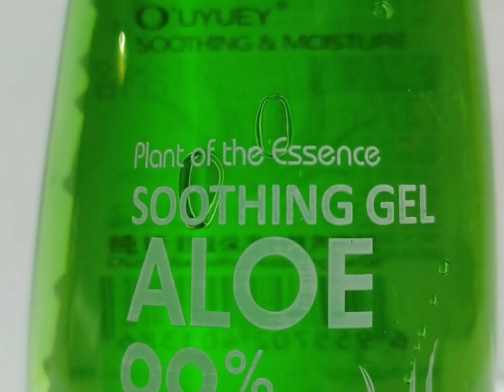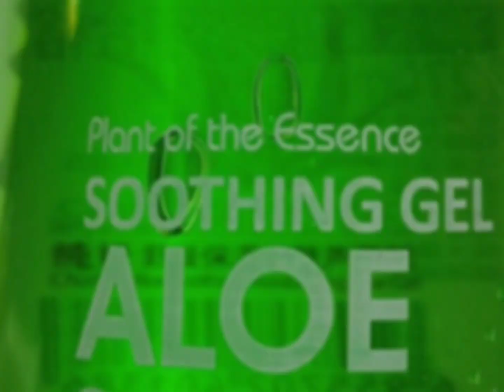WOW ALOE VERA GEL REVIEW | ALOE VERA GEL USES & BENEFITS | WOW SKIN SCIENCE | Best Products Of Wow❣️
🌀ᴋᴇᴇᴘ ғᴏʟʟᴏᴡɪɴɢ🌀
TURN 🔛 POST NOTIFICATION 🔔✨
s ʜ ᴀ ʀ ᴇ ♻
ʀ ᴇ ᴘ ᴏ s ᴛ 🔕 Enjoy .
TAG UR LOVE 💕!

Link for Aloe vera gel

About Aloe Vera:

The Aloe vera barbadensis is made up of clear, firm gel, which is surrounded by latex and tough green leaves. Aloe vera is available as tablets, capsules, gels and ointments. You can also sometimes find it in health drinks, as an ingredient in cosmetic products and hand sanitizers.
8 uses of Aloe vera

Aloe vera for hair Aloe vera applied daily to your scalp might help keep your scalp clear and fresh by helping to slough off dead skin cells and open pores.

Aloe vera for face

Its hydrating activity and soothing qualities make aloe vera gel ideal for adding to a DIY face mask.

Aloe vera colon cleanse

Consuming aloe vera in juice, powder or gel form can help add fibrous bulk to your stool and encourage a swifter passage through your digestive tract.

Further, aloe is thought to help reduce inflammation in the colon.

Aloe vera for eczema

Aloe vera's soothing and anti-inflammatory properties make it a good choice for applying to itchy skin affected by eczema.

Aloe vera for skin soothing

Aloe vera helps your skin repair itself by stimulating skin cell regrowth.

Aloe vera for the hands

Aloe vera can help hands which have been ravaged by exposure to external irritants such as hand sanitiser.

Aloe vera for wrinkles Topical application of aloe vera can boost skin moisture, but there's also evidence that dietary supplementation with aloe vera can help improve skin elasticity and reduce the appearance of fine lines and wrinkles.

Can you eat aloe vera?

Yes the firm, clear gel inside aloe vera leaves - is edible.

Aloe vera side effects

1. Gastrointestinal upset- Due to aloe vera's laxative effects, it is best to start with a small amount as when taken orally as it can cause diarrhoea and stomach cramps in some people.
2. Irritated skin- Although for most people aloe vera soothes skin, some people can experience itching, burning, and skin irritation.28 3. Liver problems- Can cause liver problems

Namaskaar Dosto, Is video mein wow skin science ki aloe vera gel ka review kiya gya hai. Is Aloe vera Gel ke uses and benefits explain kiye gye. Yeh wow ki multifunctional aloe vera gel kya skin and hair ke sehi hai.. video mein sab btaya gya